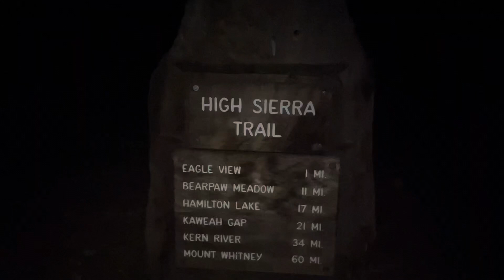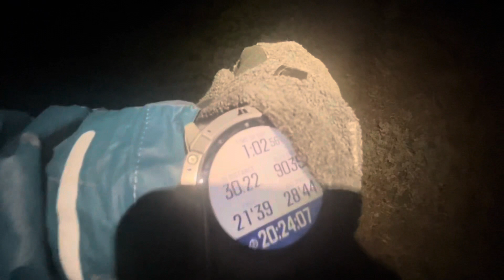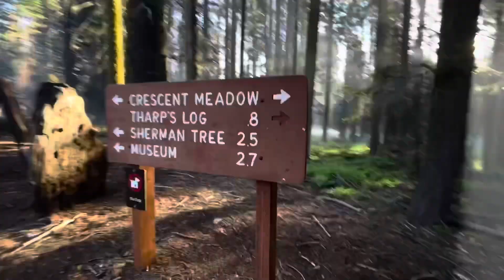Mt Stewart via High Sierra Trail from Crescent Meadow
Not up on true summit block, but I don’t even have a list so don’t ask if I care. Also, had a go at Eagle Scout Peak but got cliffed out because I stayed too high on Kaweah Gap instead of dropping down into 9 Lakes Basin and walking around to the slope (next time).

Great run up to Hamilton Lakes where I stashed gear then hiked up to Kaweah Gap. That’s the most striking stretch of trail in the southern Sierra. Then the scramble/ boulder hop up Stewart. Really fun, beautiful area. After missing Eagle Scout, I ran back down to the lake to bivy for a few hours before night hiking out.